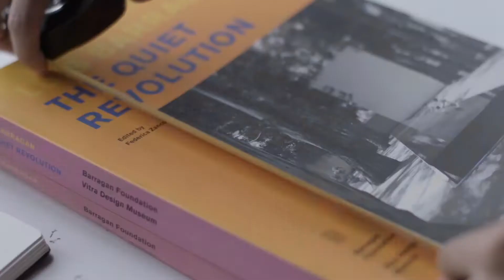Dart Festival Chile 2020 - Teaser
Festival de Cine Documental sobre Arte Contemporáneo. 2020. 1ª edición.
Del 7 al 9 de enero en Concepción.
Del 14 al 19 de enero en Santiago.